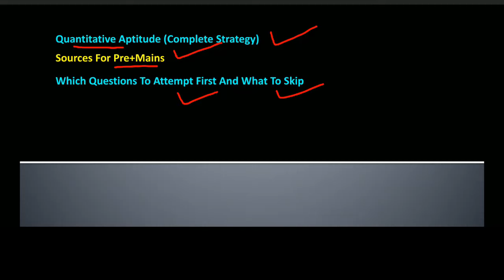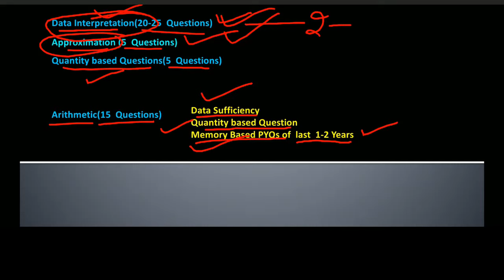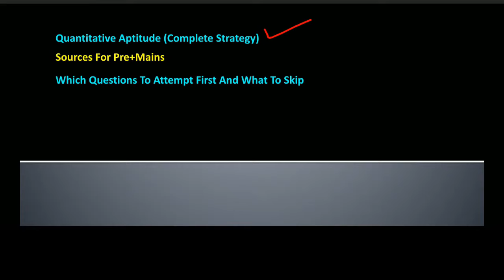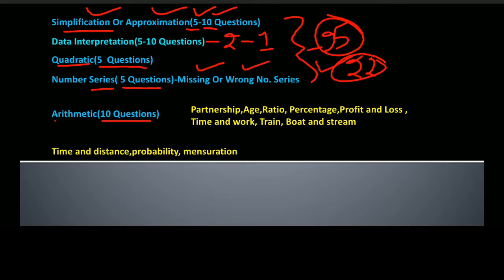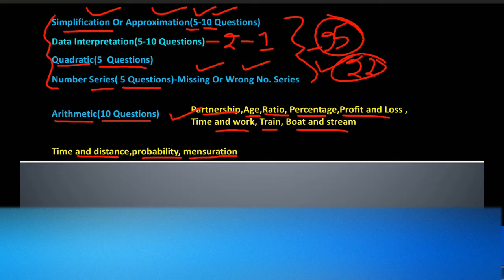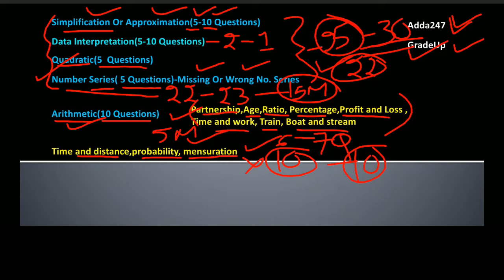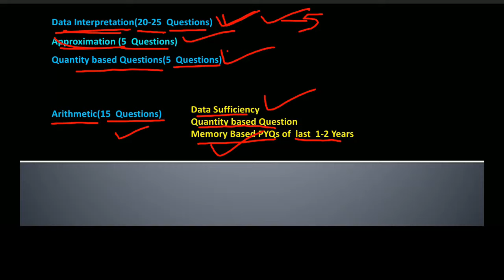Quant Strategy For Bank Exams || Complete Strategy ( Pre + Mains) | banking strategy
Download English PDF of 1000+ Questions and 200+ Mains Level DI & Puzzles Questions and All PDF